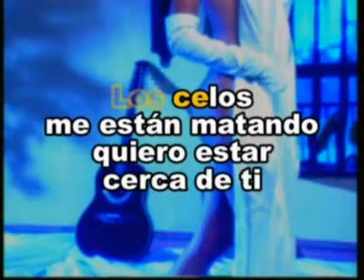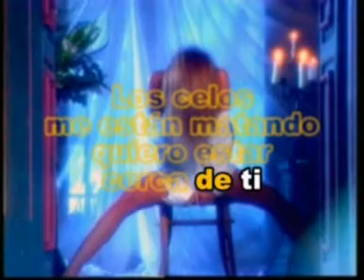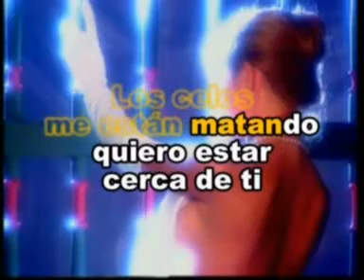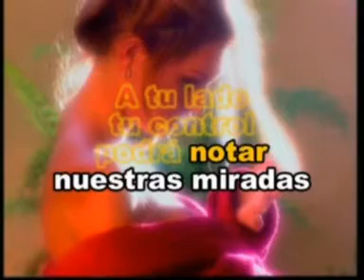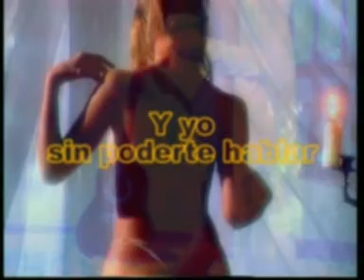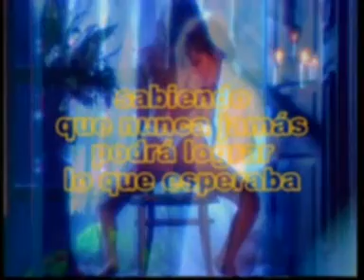Sin Poderte Hablar Willy Colon Las Rocas